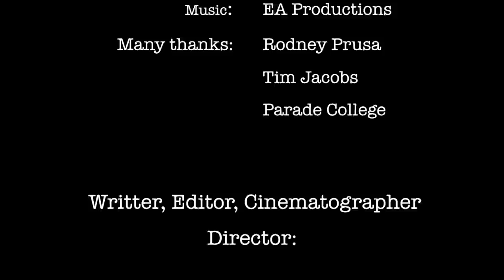Beth.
The film i created for my Year 12 VCE Media, 10 minute short film. 'Beth.' tells the story of a girl who goes through a traumatic childhood experience. An abusive father, an emotionly un-stable mother, and the death of her only real support leaves an 8 year old Beth alone. We then skip to a 16 year old girl who we see has been durastically effected by her childhood, what happens next, wait and see... Music Copyright to EAPRODUCTIONS20

Cast:

Beth Young: Bridgette Bruzesse
Beth Old: Gabriella Russo
June: Jaclyn Devencintis
Father: Tyson Legg
Rachel: Alice Bottomley
Ben: Djon Alexander
Nurse: Kathleen Amarant

Crew:

Joseph Spanti
Josh Mattielli
Joshua Bruzesse
Rodney Preuse